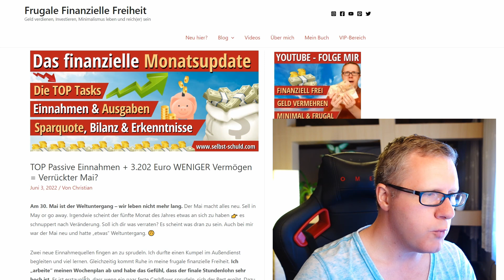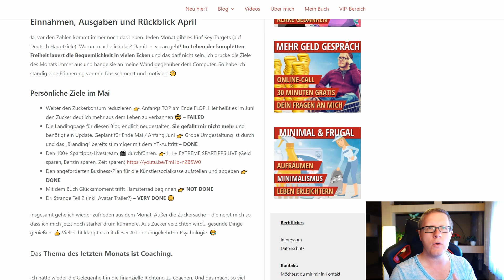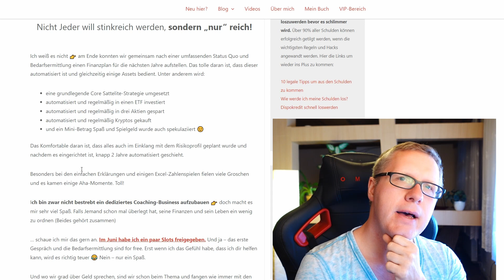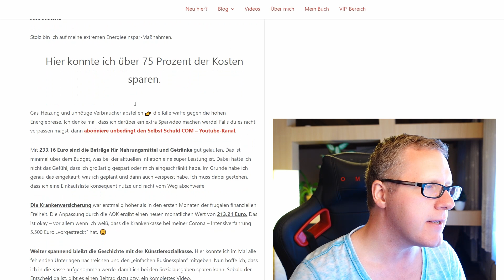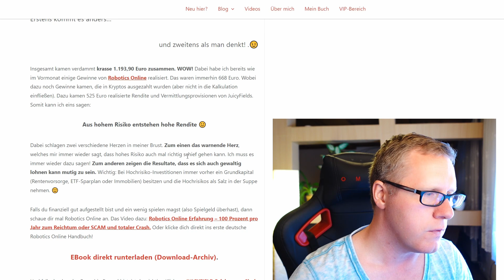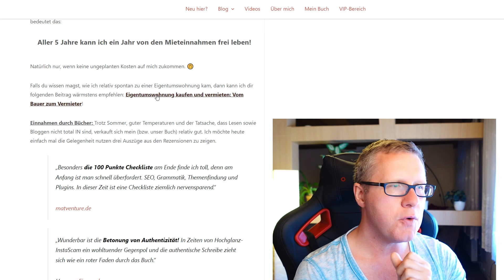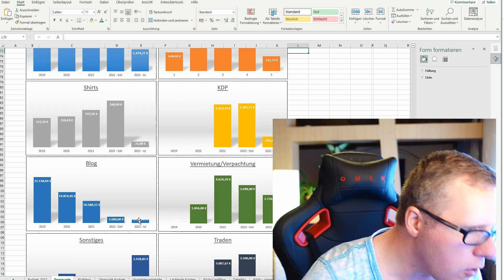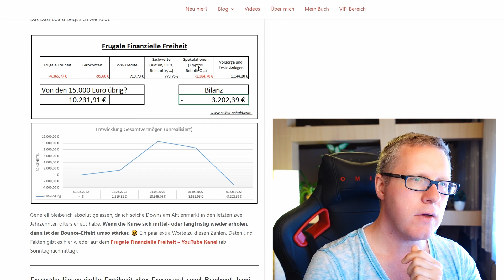VERMÖGENS-CRASH trotz 2.533€ Einnahmen | COACHING-ERFAHRUNG | 1,7K faules GELD 👉 Der frugale Mai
💸 Meine gratis eBooks für mehr Erfolg, Business, Investition und Freiheit (auf einen Klick)  🎁

Hallo, und herzlich willkommen zum neuen Video: Jeden Monat gibt es nun den neuen Cashflow-Rückblick. Ich zeige ich dir alle meine passiven Einnahmen, die kompletten Ausgaben und verrate dir, wie es auf dem Weg zur frugalen finanziellen Freiheit bei mir ausschaut. Wenn du wissen magst, ob sich der Mann von nebenan befreien und von den Konventionen lossagen kann, dann ist dieses Video genau richtig. :-)

Dieses Mal verrate ich dir, warum ich trotz sehr gutem Mai mehrere tausend Euro Vermögen verloren habe. Zusätzlich gibt es Infos:

➡️ Zu meinem Finanz- und Lebenscoaching
➡️ Meinen neuen Einkommensströmen
➡️ Wie knapp 1.700 Euro Geld aus Geld entstanden sind

Dazu wie immer ein bunter Mix an Zahlen, Daten und Informationen 😎

Dein Christian

Wer bin ich? Ich heiße Christian, bin Ü40 & beschäftige mich seit über 20 Jahren mit den Themen Geld verdienen, Geld sparen, Frugalismus, Minimalismus und persönlicher Freiheit. Am 1.2.2022 beginnt mein Experiment "Die frugale Freiheit- ein Leben frei von Job & Amt". Alle meine Erfahrungen, unzählige Tipps zum Thema Sparen und Investieren gibt es hier auf dem Kanal.

▬▬▬▬  D E I N E   A U F G A B E N   ▬▬▬▬

➡️ Mein erstes Buch zum Geld verdienen mit Bloggen gibt es hier*

▬▬▬▬    ( E R W Ä H N T E )   A R T I K E L / Q U E L L E N   ▬▬▬▬

▬▬▬▬   M E H R   S E L B S T - S C H U L D . C O M   ▬▬▬▬

INTRO - Am 30. Mai ist der Weltuntergang | 0:00
Was gab es Neues im Mai? | 1:14
Die Ziele im Mai - erreicht oder nicht? | 3:42
Der Monat des Coachings | 8:06
Alle Ausgaben im Überblick | 11:50
Die exakten Einnahmen |  17:11
Das erste Mal Werbung auf Pinterest geschaltet | 21:02
Selbst Schuld wer nicht bloggt - Das Buch | 24:05
Ein neuer Einnahmestrom | 25:46
Sparquote, Ziel-Diagramme und Freiheitsdashboard |  27:19
Frugale finanzielle Feiheit - Dashboard der Wahrheit | 30:13
Kurzes Fazit des letzten Monats | 31:45
OUTRO: Vervollständige die Zahlenreihe 😉 | 33:36